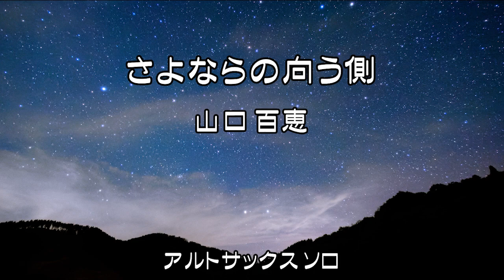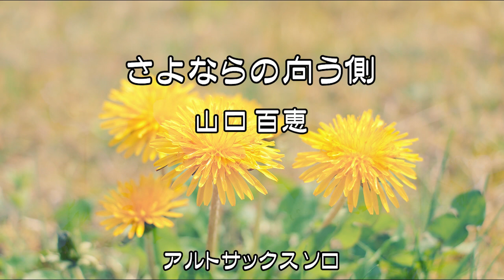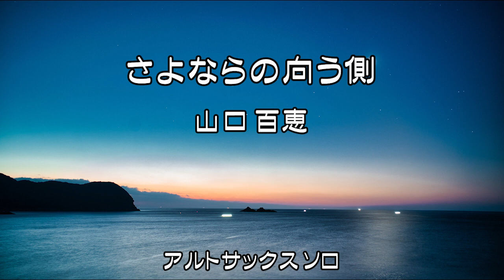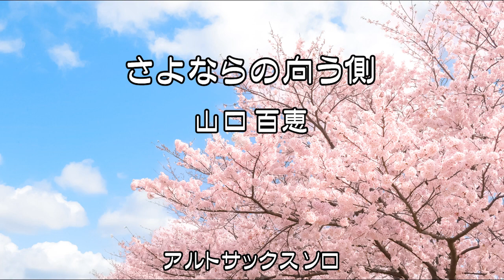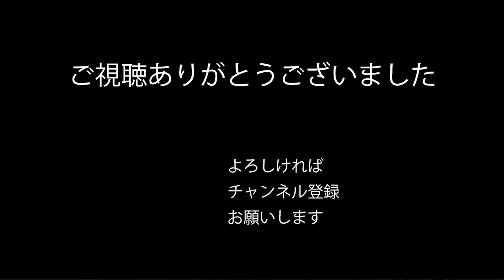さよならの向う側 山口百恵 アルトサックスソロ 歌詞＆チャプター付き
山口百恵　伝説のコンサート　エンディング

字幕で歌詞を掲載していますので字幕(㏄)を表示してお楽しみください。
チャプター再生も用意しました。
00:00 イントロ
00:32 1番
02:38 間奏
03:38 2番